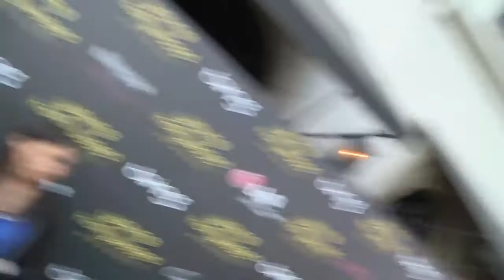Miranda Cosgrove on Hollywood Awards 2012 (HD)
Miranda Cosgrove talks about iCarly and more on the Hollywood Awards 2012.